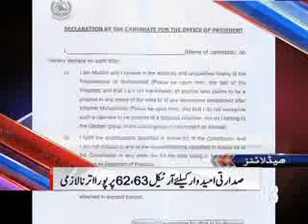Dunya News Headlines 20-07-2013 16:00:PM